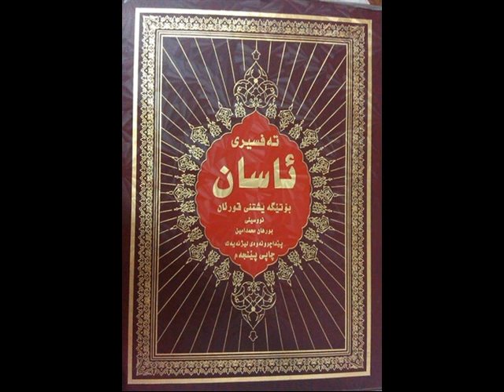تفسيرى ئاسان سورةتى سةبةء